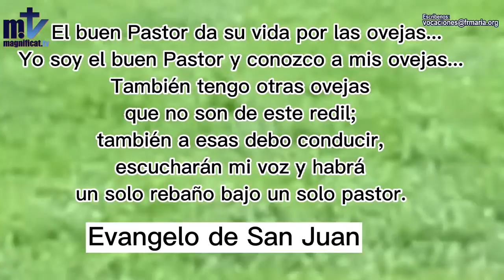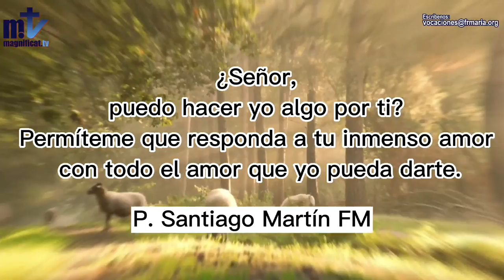Te correspondo Señor, con mi limitado amor | Vocación | Franciscanos De María